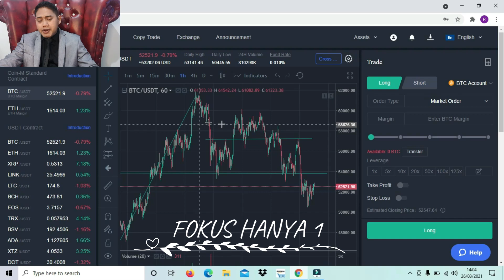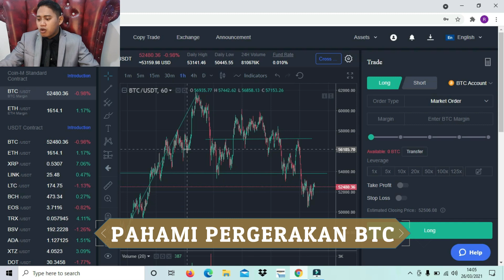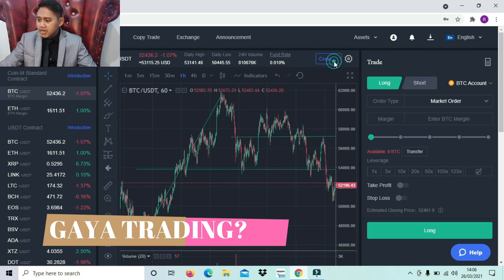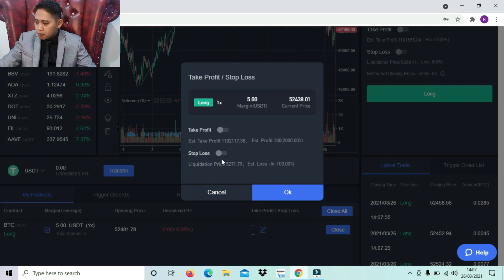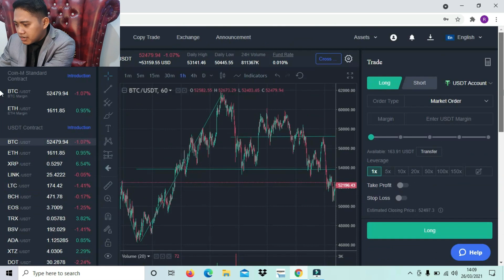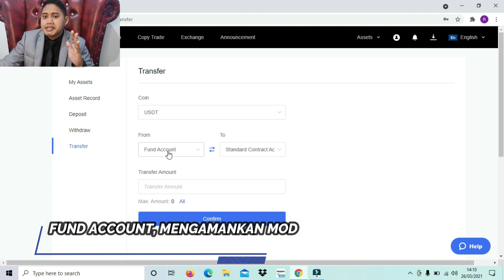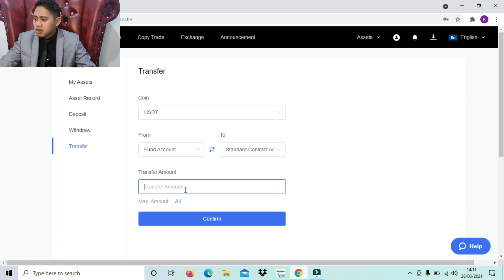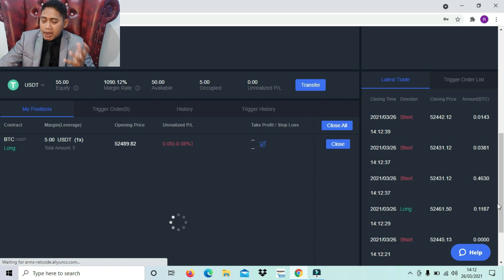Hati Hati trading bitcoin tanpa mengetahui hal ini !! Bingbon •eps-2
Untuk biar ga gagal paham coba untuk tonton sampai habis

Market leverage adalah sebuah market yg menawarkan pinjaman 1- 100x lipat yg dimana dia mempunyai akun induk di market spot trading 5 market top dunia

Untuk daftar di market bingbon (market paling murah fee nya )

Untuk nanya nanya

Atau langsung gabung ke grup telegram